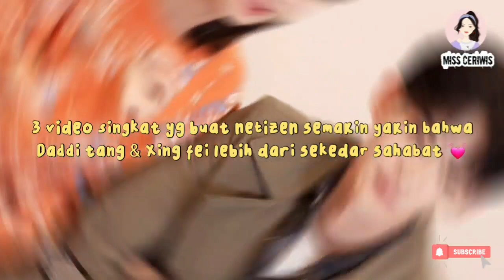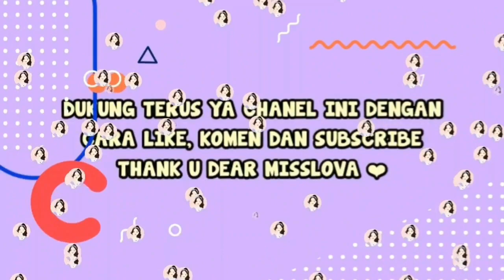3 VIDEO INI DIKLAIM MENJADI BUKTI KUAT BAHWA XINGFEI & DADDI PACARAN (CINLOK)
Halo MissLova, kali ini Miss kembali dengan video  baru, 3 VIDEO BEHIND THE SCENE INI DIYAKINI MENJADI BUKTI KUAT BAHWA XINGFEI & DADDI PACARAN, Lebih dari sekedar sahabat?

Miss Ceriwis adalah Chanel Youtube yang berisi tentang Rekomendasi dan Review Drama China,  beserta Info para Aktor/Aktris China terlengkap dan terupdate.